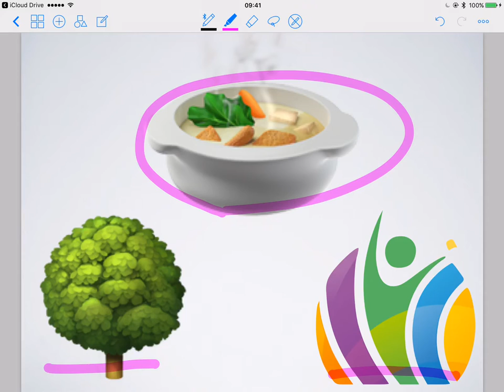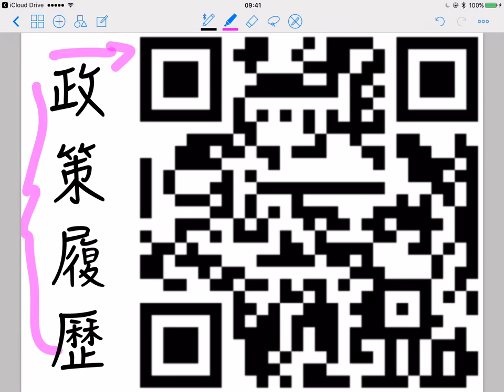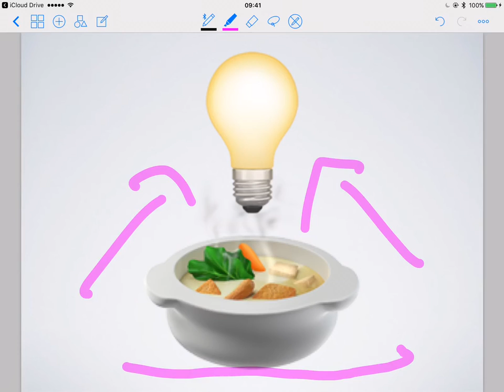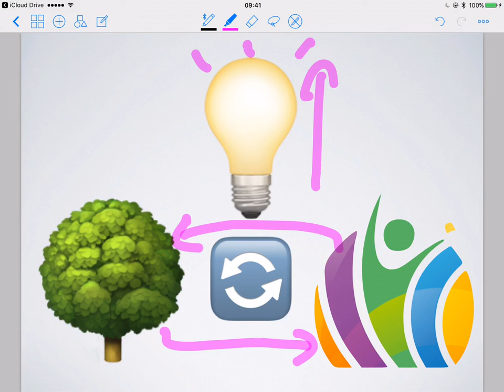2017-02-18 清華創業日 致辭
清華大學賀陳弘校長、陳文信副校長、周懷樸副校長、史欽泰院長、郭瑞年研發長、新竹市勞工處黃錦源處長、楊啟航博士、工研院蘇孟宗主任、安謀國際謝弘輝總經理、清大育成中心黃錫瑜主任、交大加速器黃經堯主任，以及各位參加「第四屆清華創業日」的貴賓、師生與工作人員，大家好。

首先，要感謝清華創業日團隊給我這個機會，能夠與大家分享一些我最近的觀察與想法。

目前，我在行政院一共有三個主要業務，分別是：開放政府、社會企業與青年諮詢委員會。在推動業務的過程中，很高興能有很多機會，可以接觸到許多創新的元素。

以開放政府為例，它有四個核心概念，那就是：透明、參與、課責與涵容。

具體來說，我們透過多元的管道，與開放、負責的態度，一方面讓社會大眾，能更了解政策形成的過程，基於哪些考量、經過了哪些思考與討論。

另一方面，則是讓政府各部門能夠有更多的管道，去聆聽、吸收各界不同的意見與建議，以改善或調整政策的內容與方向。

舉例來說，在文化部、教育部、役政署，以及多位立法委員的協助與指導之下，我們最近完成了一系列的協調。

從這個月開始，電子競技選手就可以遞件申請服替代役，也已經有高中職要在今年設立電子競技專班。

未來，一定規模的電子競技比賽，經過「技專校院招生委員會聯合會」的認可後，也可以成為選手申請入學時的加分項目。

在為期三個月的協調過程中，從十月的立院公聽會開始，到後來我在政院主持的三場協調會議，所有會議的逐字稿，都全文公開上網。

也因為這樣公開透明的過程，我們收到了來自包括PTT LOL版、八卦版、巴哈姆特、雅虎與mobile01網站等許多網友的意見與建議，這些都成為我們協調過程中，相當重要的討論依據。

以上這些記錄，大家可以在我們辦公室PDIS小組的網站上找到，或掃描這個QR CODE，就會看到這次電子競技選手權益協調過程的「政策履歷」：

我希望這個模式，能帶動公共事務參與機制，以及政府決策過程更多的創意，這跟大家念茲在茲的「創新」，是同一件事情、同一個概念。

因此，這裡我想要分享的心得是：創新這件事，不僅適用於商業、技術上的發明，同樣也可以應用在公共事務的討論，甚至政府的組成上。

對今天的政府來說，我們引進創新思維的方式，也是一種在組織裡的「內部創業」。

說到創業，接續前面提到的，在開放政府以外，我的另外兩個主要業務，是社會企業，與青年諮詢委員會，這兩者是相輔相成的。

一方面，台灣的社會企業中，許多發起人與重要的幹部，都是由青年所擔任。

另一方面，在青年諮詢委員會的成員中，也有許多朋友，就是在從事社會企業的相關工作。

從這些朋友們身上，我們可以發現一件事：不論是工作還是創業，他們的目標，都不只停留在個人的事業前途與收入，而是懷著想要解決某些社會問題的熱情與理念。

也就是說，我們可以把創業這件事，從「創造職業」、「創造產業」的層次，再向上提升到了「創造志業」的長遠視野。這樣一來，心情就不會隨著一時一地而波動，也更能專注在創新上。

今天，在座的各位，都是相當傑出的創新者與創業家。以上是一些粗略的想法，也希望在座的朋友能夠多多指正。

很期待接下來和大家的互動，也預祝「第四屆清華創業日」活動圓滿順利。